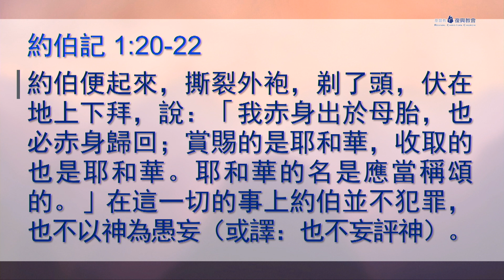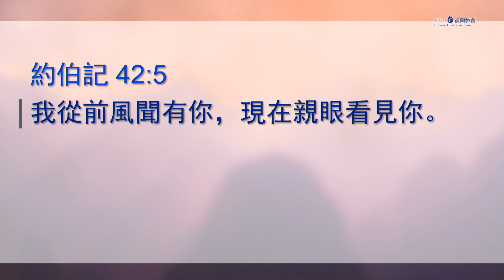主日講道 (林偉倫博士) 生命的決擇(2018年2月4日) 領會 : 王玉慧師母